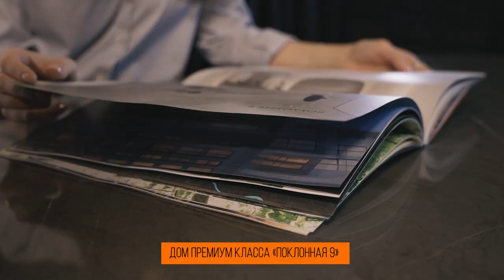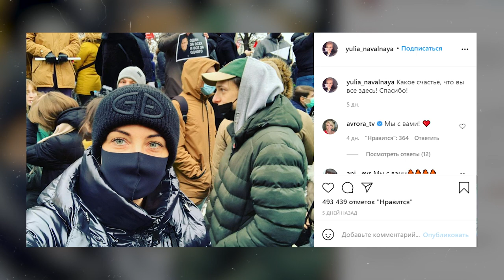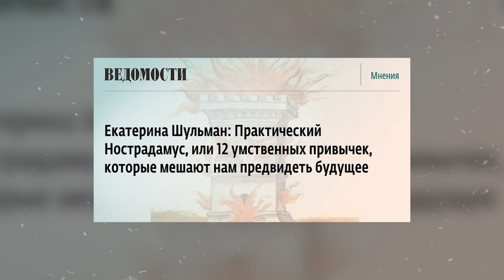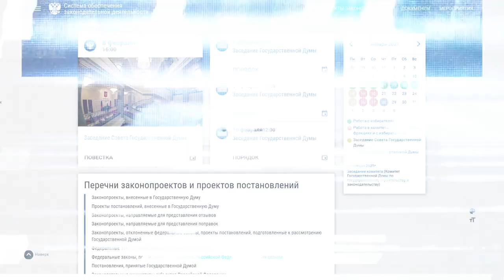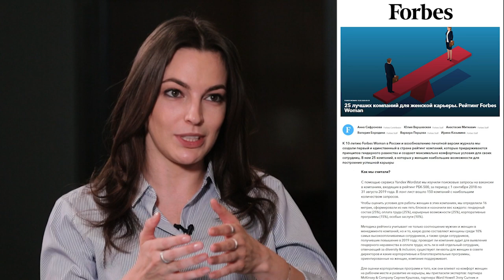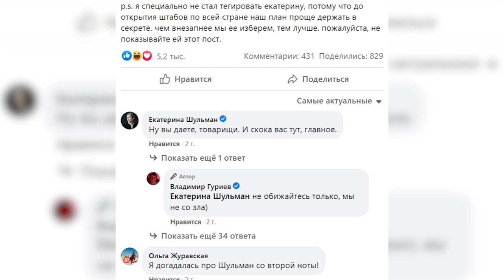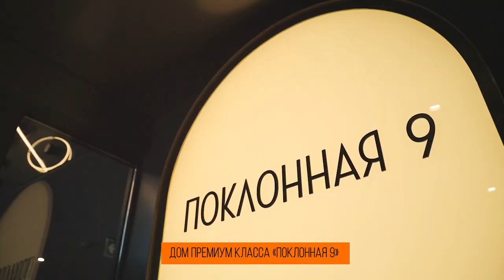ЕКАТЕРИНА ШУЛЬМАН о митингах, Юлии Навальной и борьбе за женские права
Подобрать ваши идеальные апартаменты

В новом большом интервью для YouTube-канала Forbes Woman
главный политолог страны Екатерина Шульман рассказала о том,
почему в последние годы женщины ворвались в мировую политику,
что общего между историями Юлии Навальной и Светланы Тихановской,
когда в России будет принят закон о домашнем насилии
и почему интересы современных россиянок не волнуют ГосДуму.

0:00 - Вступление
01:40 - Женское лицо в политике
03:47 - «Женское участие в политике пока воспринимается, как демонстративно-ненасильственное»
05:10 - О политическом присутствии женщин в разных странах
07:36 - «Люди, которые хотят что-то поменять, идут и баллотируются, партию основывают»
08:22 - Для чего нужны митинги
08:50 - Женщины - лица протеста
12:30 - О Светлане Тихановский
12:56 - О Юлии Навальной
15:20 - Про американские политические традиции
16:58 - Особенности американской политической модели
17:37 - Про институт Первой Леди
20:13 - «Хочется быть уверенным, что человек, которому будет вручена большая власть, не психопат»
20:47 - О публичности российских политиков
21:25 - Как Екатерина Шульман стала главным политологом страны
25:10 - YouTube-канал Екатерины Шульман
26:05 - Законы о правах женщин в России
27:47 - Шаги к прогрессивному обществу в России
30:00 - О политике в России сегодня
36:00 - О женщинах в бизнесе
38:18 - «Законодательство не изменится, пока не изменятся законодатели и те, кто ими управляет»
41:42 - О позитивной дискриминации
45:26 - «Я не публичный политик, я не политический актор»
50:27 - О новом женском типе властвования
53:52 - Первый шаг для снижения уровня людоедства в России